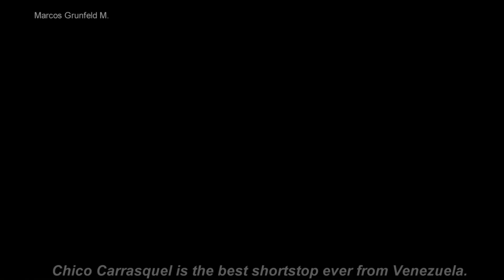Leones del Caracas Super Fan Jesús Lezama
The 98-year-old Lezama has followed los Leones de Caracas since their founding in 1942. Among the players and managers, he most reveres is Chico Carrasquel, the man he calls a 'noble soul.'